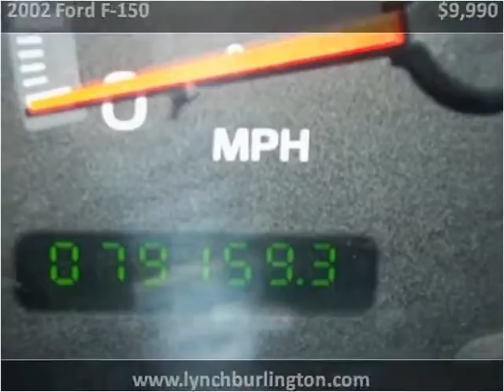2002 Ford F-150 Used Cars Burlington WI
This 2002 Ford F-150 is available from Lynch GM Superstore.